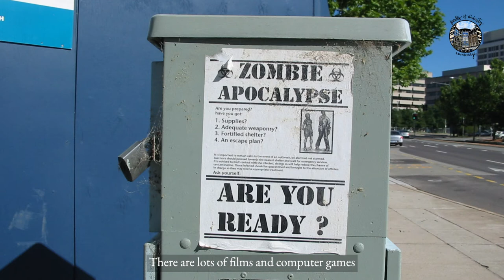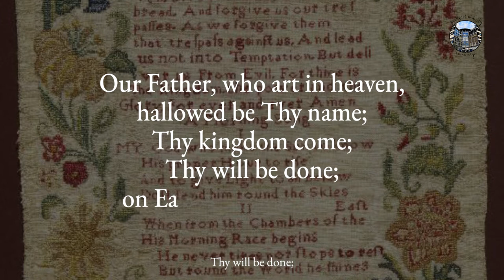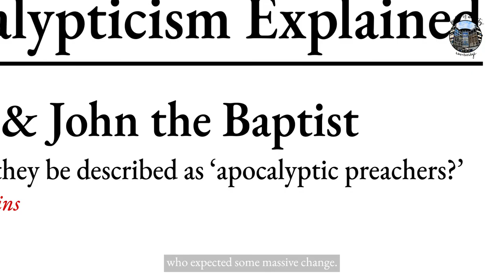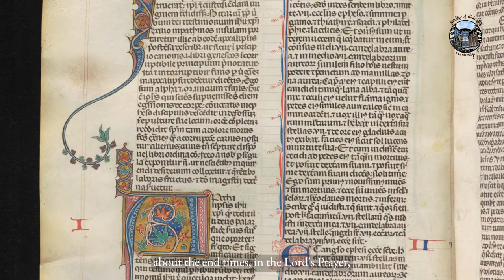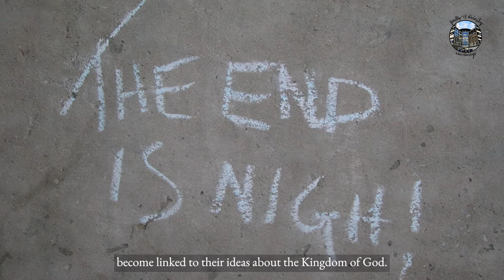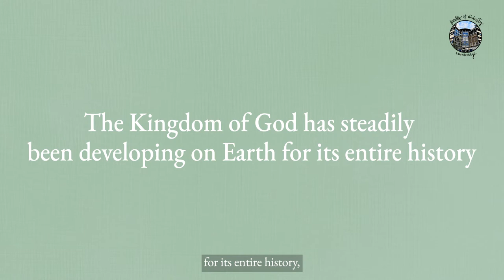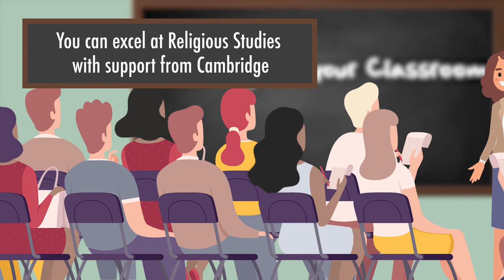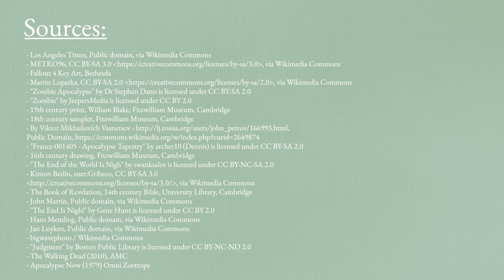What is the apocalypse?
Is a calamitous and apocalyptic end of the world nigh? Join Dr Alastair Lockhart from the Faculty of Divinity, University of Cambridge, as he explores the book of Revelation and the meaning of the word apocalypse. What might a revisiting of the Book of Revelation mean for the way people live today?

Visit the Cambridge in your Classroom website for student & teacher resources
Cambridge in Your Classroom is a joint project by the Faculty of Divinity and the Faculty of Education PGCE Religious Studies course at the University of Cambridge.